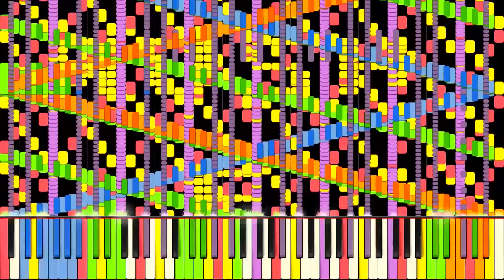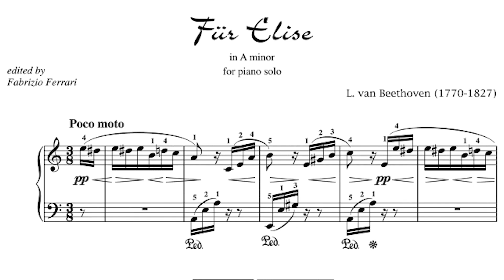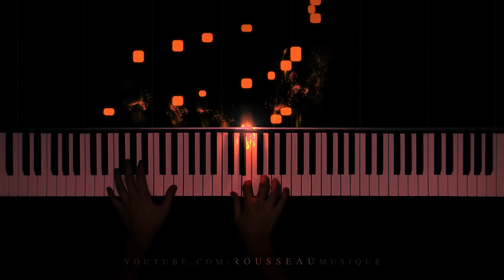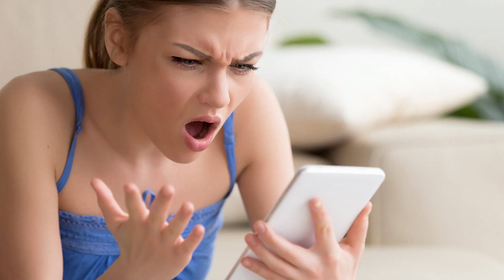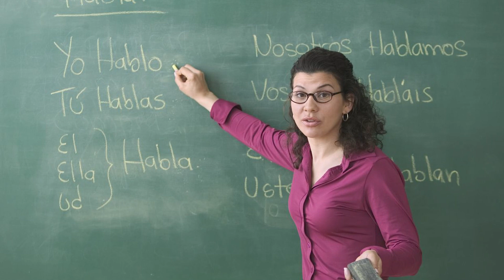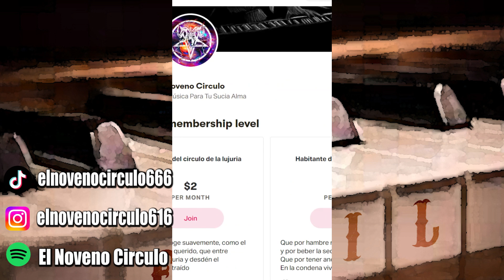COSAS QUE NO DEBES DECIRLE A UN PIANISTA